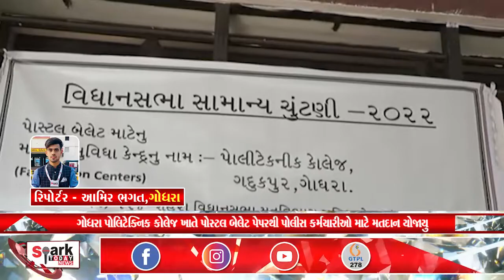ગોધરા પોલિટેક્નિક કોલેજ ખાતે પોસ્ટલ બેલેટ પેપરથી પોલીસ કર્મચારીઓ માટે મતદાન યોજાયુ 2022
ગોધરા પોલિટેક્નિક કોલેજ ખાતે પોસ્ટલ બેલેટ પેપરથી પોલીસ કર્મચારીઓ માટે મતદાન યોજાયુ